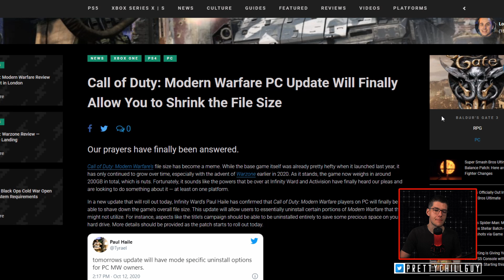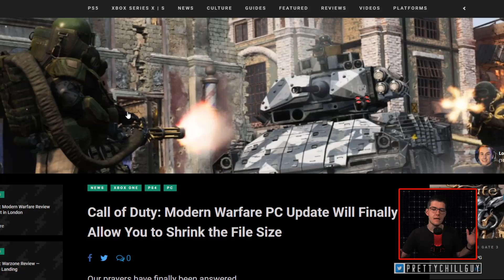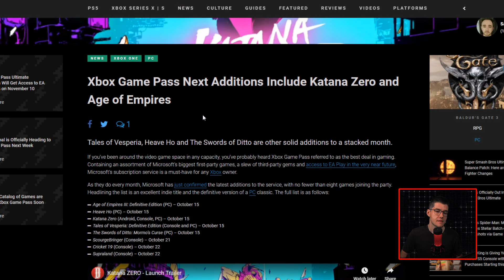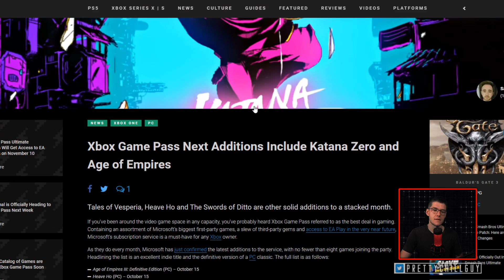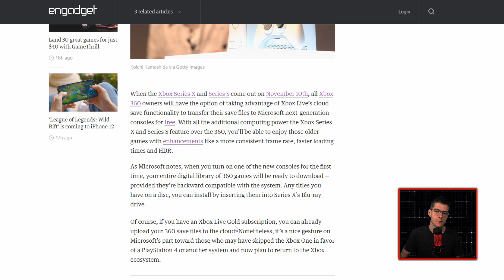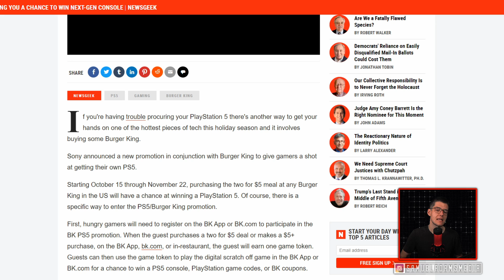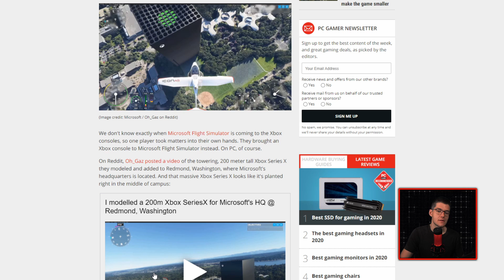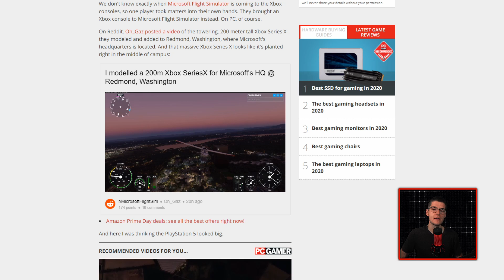New Modern Warfare Update Allows Partial Installs on PC | The Jampack Report 10.14.20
A new update coming to Modern Warfare on PC finally allows players to uninstall portions of the game that they don't play frequently. For instance, players will be able to uninstall the game's Campaign while leaving the Warzone battle royale untouched. This comes at a time when Modern Warfare has reached a staggering 200GB file size on PC.

Here are today's stories:

- Call of Duty: Modern Warfare PC Update Will Finally Allow You to Shrink the File Size

- Xbox Game Pass Next Additions Include Katana Zero and Age of Empires

- Xbox 360 owners get free cloud save transfers to Xbox Series X and Series S

- Can't Find a PS5? Burger King Is Giving You a Chance to Win Next-Gen Console

- Microsoft Flight Simulator player adds a towering Xbox Series X to Redmond, Washington